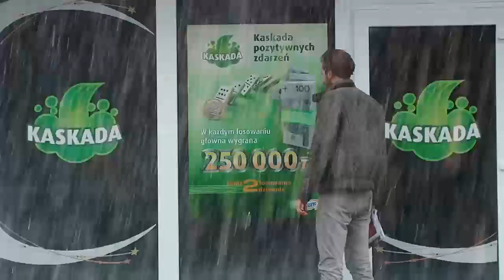Losowanie gier lotto z 5 kwietnia 2024 godz. 22:00 // Wyniki Lotto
WYNIKI LOSOWAŃ Z DNIA: 5 kwietnia 2024, PIĄTEK

POLECAMY również inne nasze poradniki:
[1] PiRAMiDKA - najprostszy system typowania liczb Multi Multi